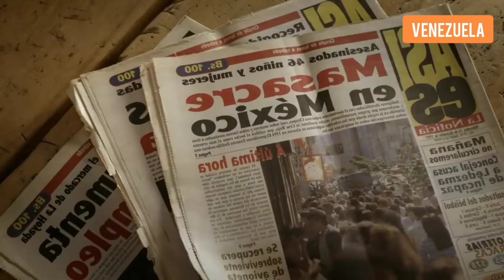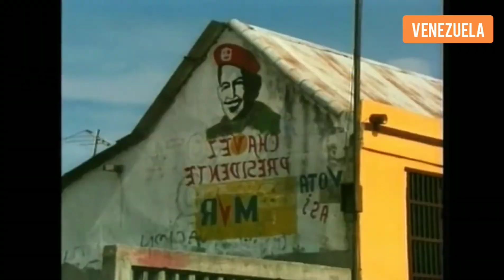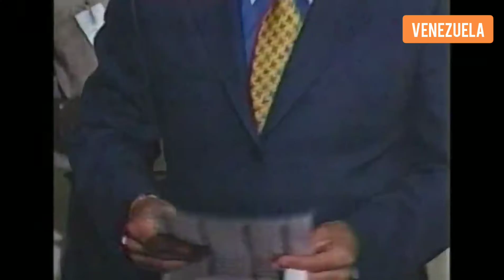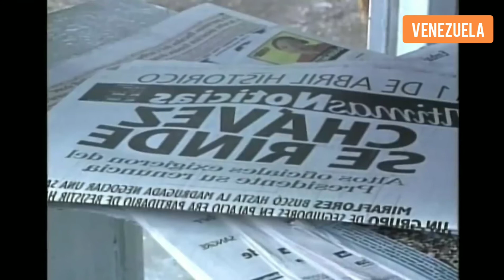LA VERDAD A MEDIAS VENEZUELA